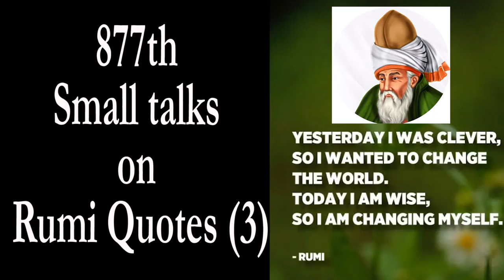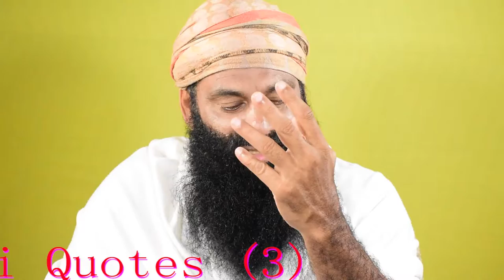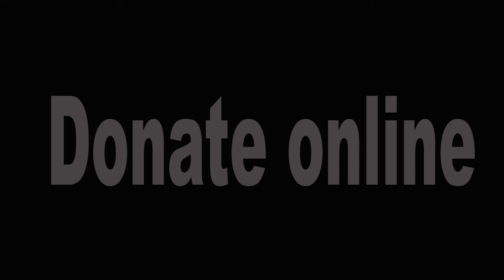"WILL TEACH YOU HOW TO CHANGE" BY SWAMI RAKUMJEE |Rumi Quotes(3)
87703922 Rumi Quotes (3) “Yesterday I was clever, so I wanted to change the world. Today I am wise, so I am changing myself..” by Swami Rakumjee, recorded at the Rakumjee Ashram Devanahalli Taluk, Bangalore rural Karnataka India. Dharmadhikari Swami Rakumjee runs Cashless Educational Institutions not for the poor nor for the rich, but for the ones interested in the best education.
This link follows on Facebook, Instagram, You tube.